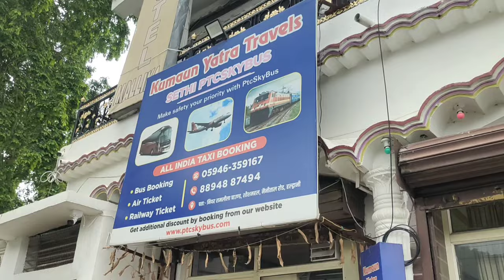Haldwani Nanital to Jammu Bus Journey 🔥 in Brand new Sleeper Bus 🥵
New Bus Service -  Haldwani to Jammu
 😀 Shree Mahaveer Travels

960 Kms including 8 States - Jammu Punjab Himachal Haryana Chandigarh Delhi Uttar Pardesh Uttrakhand in 21 Hours 👍